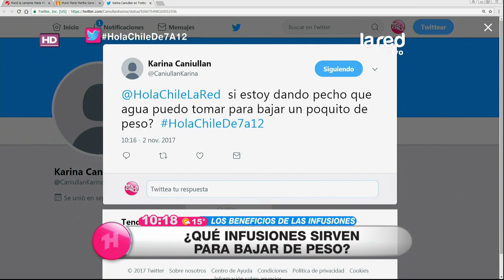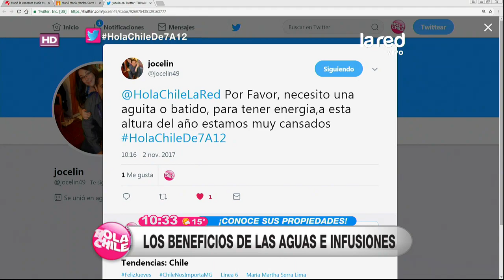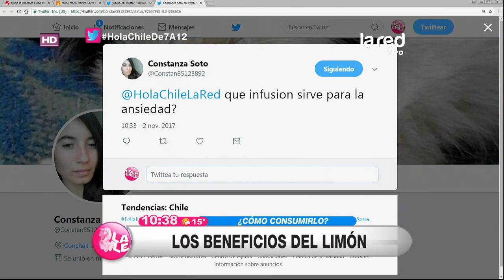Pilar Caviedes nos recomienda: Estos son los beneficios de las aguas e infusiones de hierbas